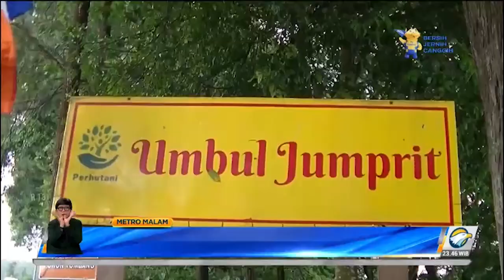Ritual Pengambilan Air Suci Waisak di Umbul Jumprit Temanggung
Bhiksu dan umat Budda dari berbagai Sangha pada Minggu (15/5/2022) siang melakukan ritual pengambilan air suci di Kabupaten Temanggung, Jawa Tengah. Air berkah yang dimasukkan ke dalam kendi tersebut selanjutnya akan disemayamkan di Candi Mendut untuk selanjutnya digunakan sebagai sarana puja bakti pada detik-detik Waisak.